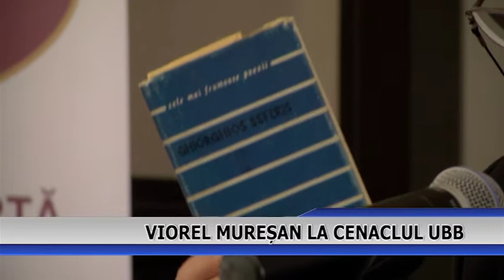VIOREL MURESAN LA CENACLUL UBB